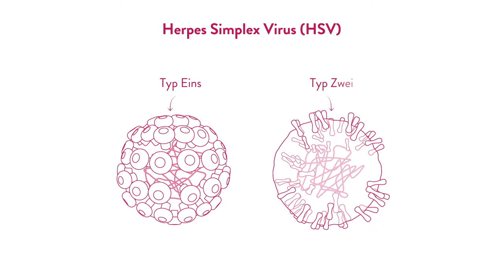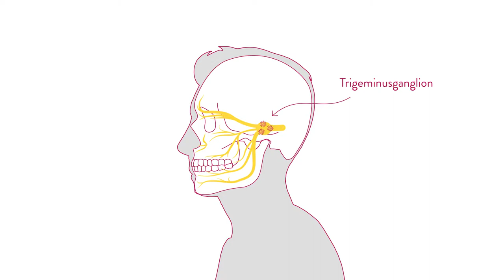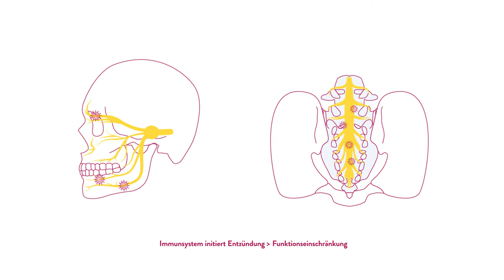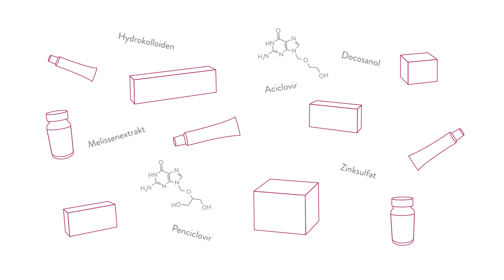E-Learning Herpes Typ Eins und Herpes Typ Zwei Teil 1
Etwa 90% aller Menschen in Deutschland sind mit dem Herpes Simplex Virus infiziert. Bleibt die Frage, ob es sich um den Typ 1 oder den Typ 2, den Genitalherpes handelt.

Diese und andere Fragen werden in zwei Filmen über das Herpes-Simplex-Virus beantwortet.

Die EL PATO Medien GmbH beauftragte uns zwei Schulungsfilme über die Viruserkrankung Herpes Typ Eins und Typ 2 zu produzieren.

In den, von uns in drei Sprachen lokalisierten Filmen, werden Fakten über die Verbreitung des VIrus in der Bevölkerung, Infektionswege und Maßnahmen bei einem Herpesausbruch näher beleuchtet. Zielgruppe für die Filme sind, in erster Linie, Apothekerinnen und Apotheker, sowie  pharmazeutisch-technische Assistenten, aber natürlich auch Betroffene.